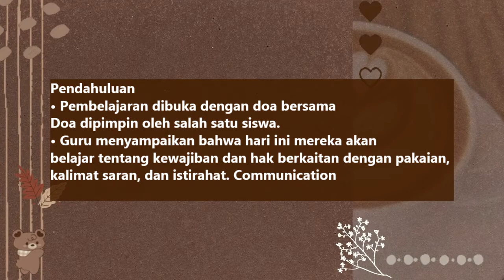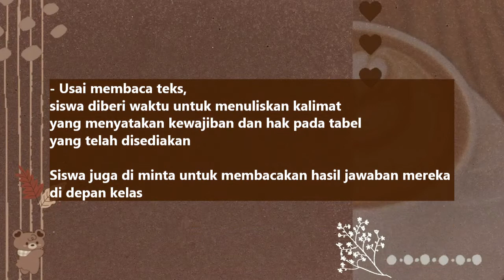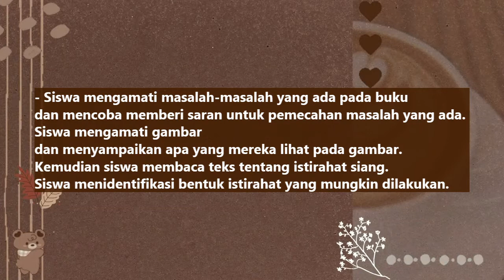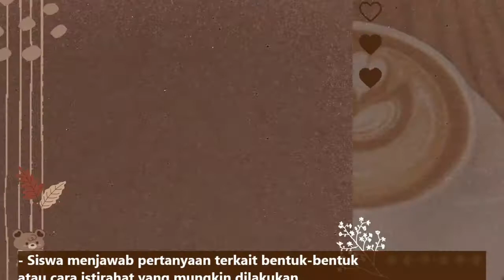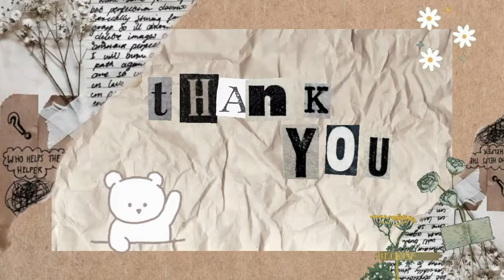PPL3_Microteaching_Dinda Maharani Rambe_PGMI4_DPL Rora Rizki Wandani, M.Pd.I